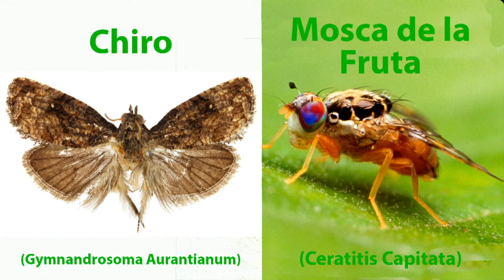diferencia entre el chiro y mosca de la fruta